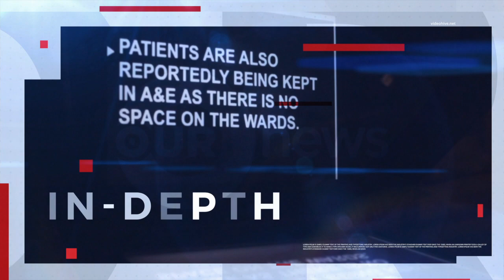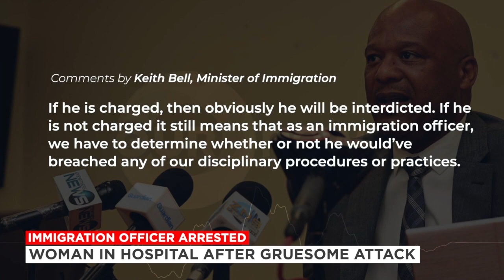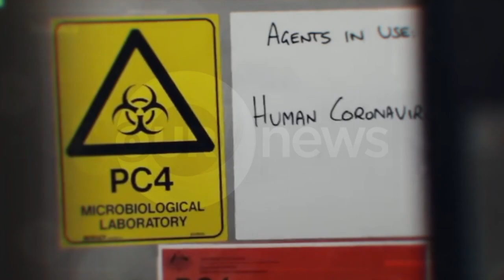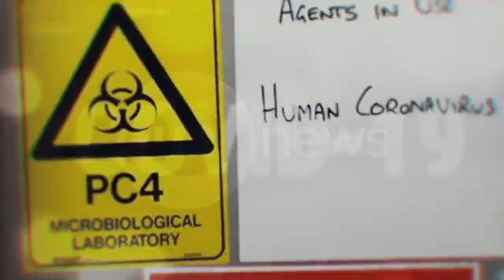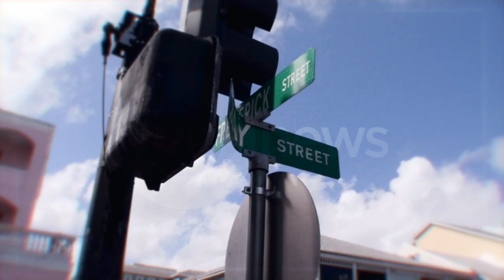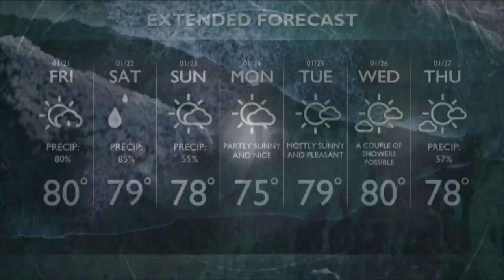730PM OUR NEWS JANUARY 20TH 2022